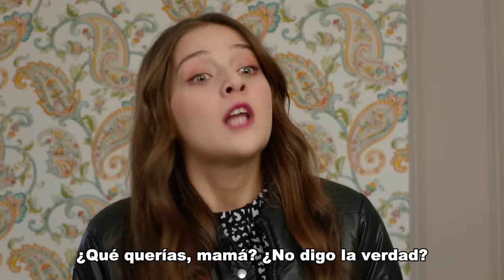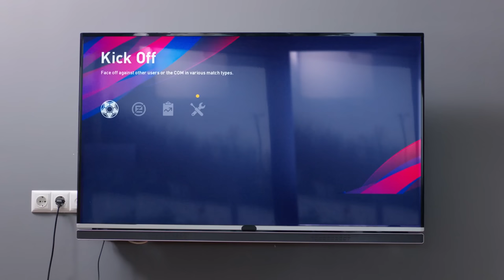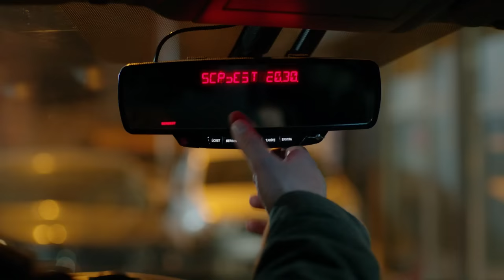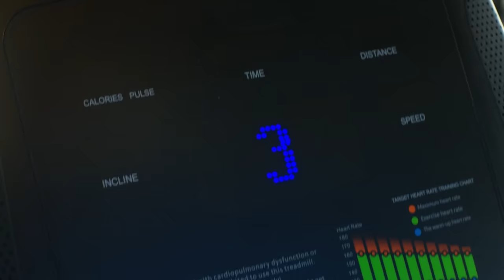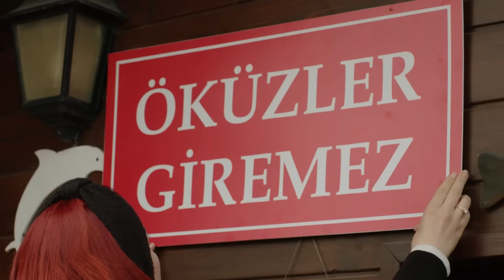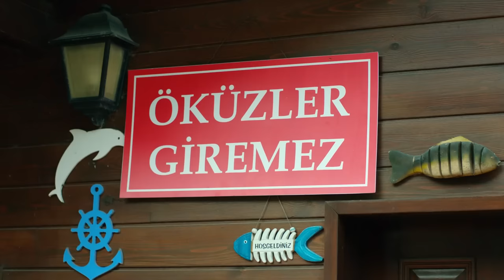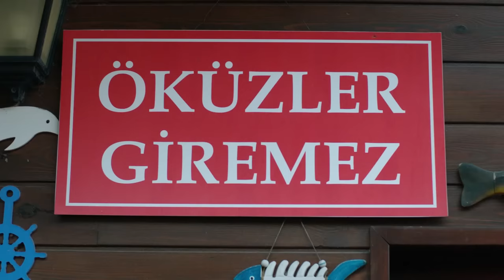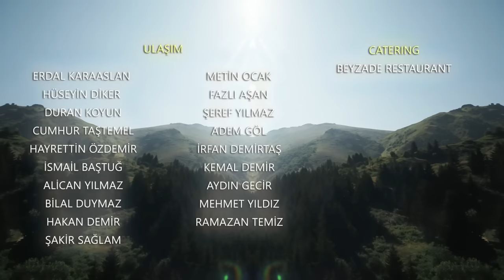Estrella Del Norte Primer Amor | Capitulo 56 | Kuzey Yıldızı İlk Aşk (SUBTITULO ESPAÑOL)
Yıldız: Aslıhan Güner
Kuzey: İsmail Demirci
Sefer: Toygan Avanoğlu
Nahide: Merve Şen
Mine: Aslıhan Kapanşahin
Gökçe: Berfin Nilsu Aktaş
Feride: Gizem Güneş
Emin: Korcan Kol
Osman: Can Kızıltuğ
Kamer: Ecem Çalhan
Poyraz: Burak Can
Yaşar: Cezmi Baskın
Hanife: Ferda Kaynar
Şeref: Hüseyin Soysalan
Emine: Uğur Demirpehlivan
Pembe: Zeynep Kankonde